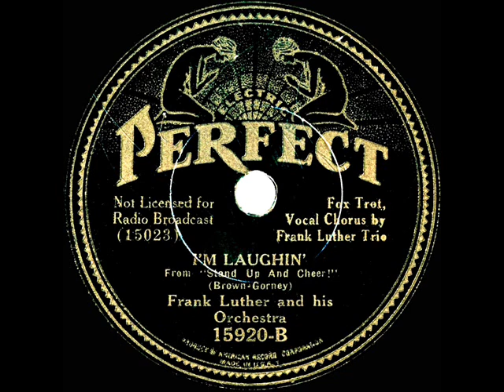1934 Frank Luther - I’m Laughin’ (Frank Luther Trio, vocal)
Original 78rpm courtesy of the Rick Colom Collection. This and the also-posted flip side “She’s ‘Way Up Thar/Broadway’s Gone Hill-Billy” are songs from the Fox comedy-musical “Stand Up and Cheer!” which starred Warner Baxter and Madge Evans but is now best-remembered as the breakthrough vehicle for young Shirley Temple.

Singer Luther was given top-billing on this release by the ARC studio orchestra (possibly conducted by Russ Morgan) and is joined on the vocal by Zora Layman (Frank’s wife) and Leonard Stokes.

From Perfect 15920 (also issued on other ARC labels) - I’m Laughin’ (Brown-Gorney) by Frank Luther & his Orchestra, vocal by The Frank Luther Trio, recorded in NYC March 30, 1934